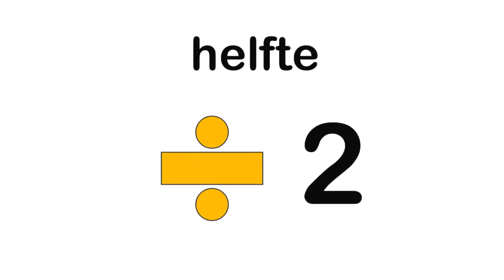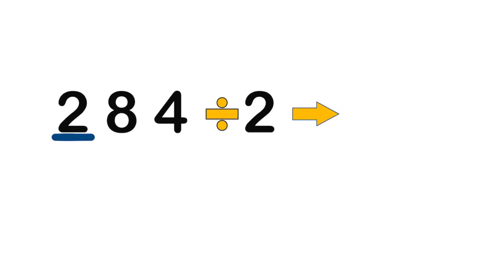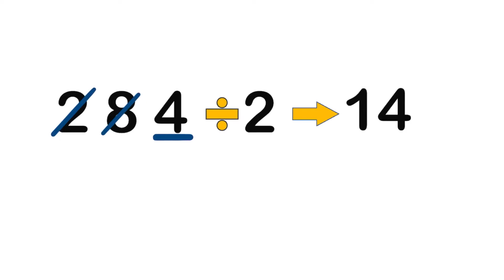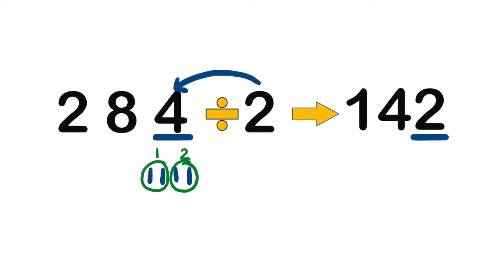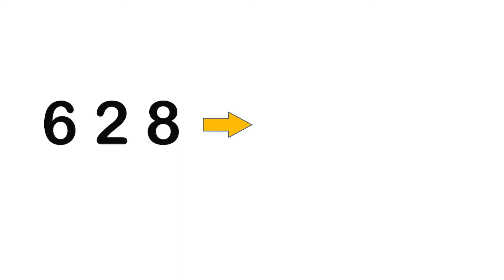Halveer (Graad 3) [Les 1]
In hierdie les word die konsep van halvering bespreek. Een metode word toegepas om ewe getalle te halveer.